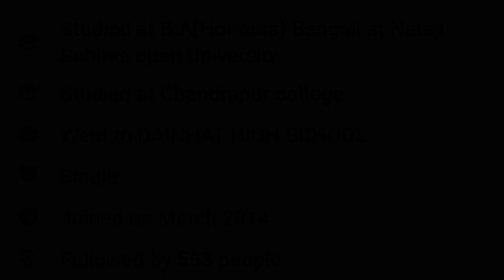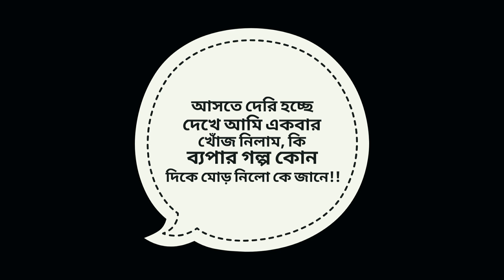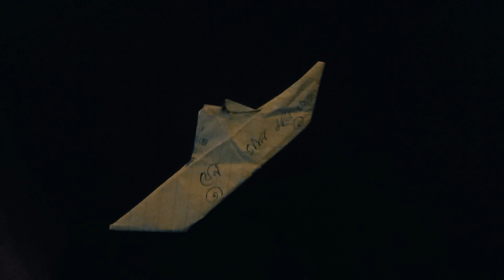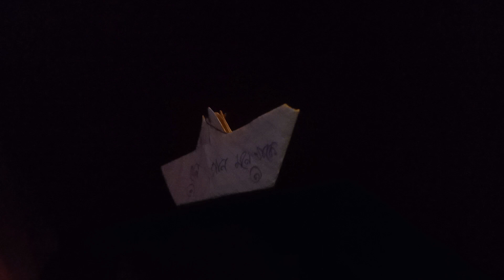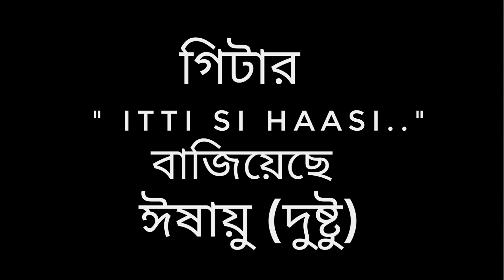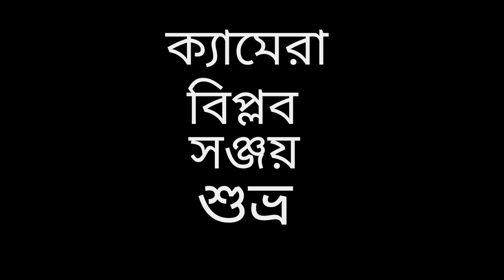TEEN | VOICE-OVER | BANGLA| GOPRO | CANON | 55-250MM | KHARAGPUR | UNOFFICIAL JOURNEY OF SUBHRO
camera- Bipalb, Sanjay, Subhro
idea, story, edit- Subhro
background Guiter Played by Ishayu ( Dushtu)
"itti shi hassi" song